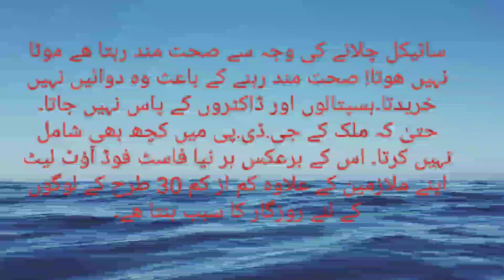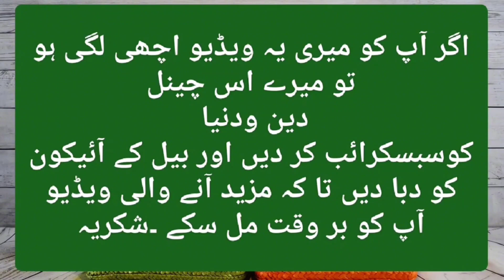ik multi-national Bank ky CEO ky mutabiq cycle economy ki dushman hai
ایک ملٹی نشنیل بنک کے سی ای او کے مطابق سائیکل معیشت کی دشمن ہے

how to write a cheque
 mcb bank account balance check
mcb live
mk pardesi check fill karne ka tarika